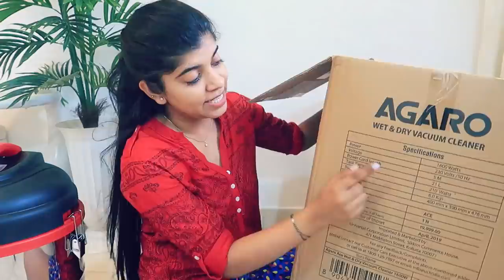Diwali Shopping for Home| Best utility products | Hindi Vlogs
Hey Guys,

- AGARO Twister

- AGARO Storm

- AGARO Regent

- AGARO Regal
Snapchat :- Ruchi M ( Id - ruchi28c)
1. Camera I used :- Canon 1300D ( EF 18- 55 m/ S55-250mm lens ) / Iphone X camera / G7x
2. Editing software :- Imovie / Filmora / sometimes i use FCP as well
5. Status :- I am Married , currently living in Mumbai (City of Dreams)

Lots of Love
Stay Happy :)